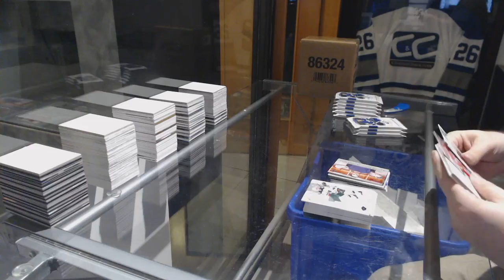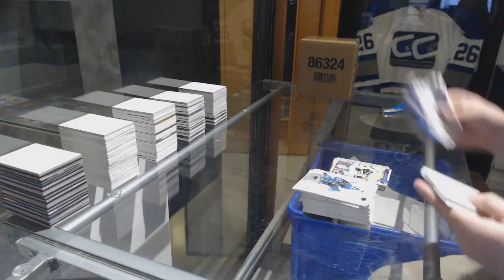DanielRonco's 16-17 UD SP Authentic & 16-17 UD Ice Hockey 2 Box Break